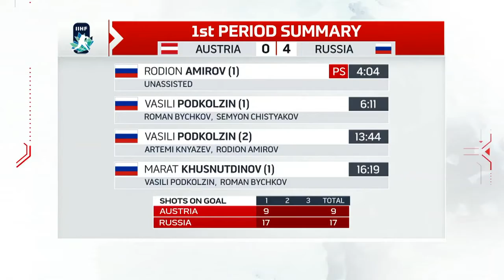Russia vs Austria Highlights 2021 World Junior Championship Preliminary Round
2021 IIHF Ice Hockey World Junior Championship
Preliminary Round: Russia vs Austria.